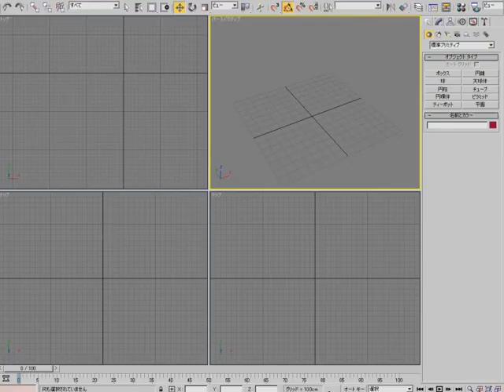PSOFT Pencil+ 2 Features (en) [Line]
PSOFT Pencil+ for 3ds Max